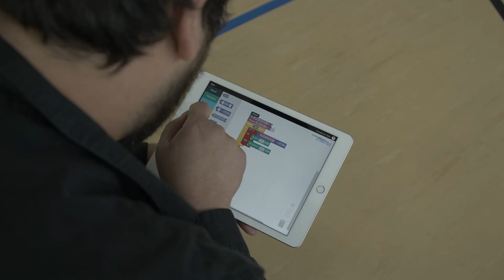FPDI Drone Training Program Video